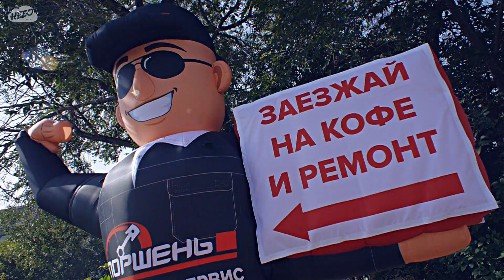Надувной зазывала с баннером (двусторонний) – рекламный зазывала для автосервиса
Подробнее ⬇️⬇️⬇️

Надувная конструкция зазывала  – это эффективная реклама для рекламы вашего автосервиса. Благодаря динамическому элементу она привлекает внимание проходящих мимо людей, а на баннер всегда можно разместить самые актуальные и выгодные предложения, которые гарантированно заинтересуют ваших клиентов. Так, в данной фигуре, мы реализовали идею двустороннего зазывалы с баннером. Установите такого зазывалу около дороги с двусторонним движением и вам больше не придется думать о том, где брать клиентов!

Выполним надувного зазывалу по вашим эскизам, ТЗ или словесному описанию. Поможем подобрать оптимальные атрибуты – маркеры для вашего бизнеса и воплотить их в жизнь.

Выполним брендирование любой сложности методом полноцветной печати на ткани.

Доставка готовой продукции осуществляется по всей России и странам СНГ любой транспортной компанией на ваш выбор!
Хотите очередь из клиентов? Заказывайте наши надувные фигуры с машущей рукой прямо сейчас!

 Тел.: —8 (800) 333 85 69 (бесплатный звонок по РФ)